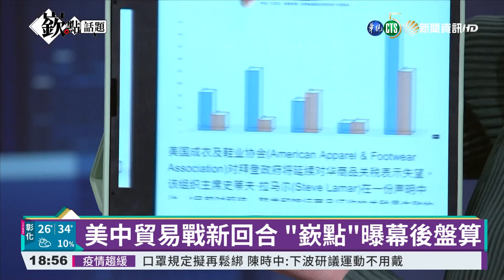美中貿易戰進入新回合 台灣何去何從?｜華視新聞 20211005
針對美國貿易代表戴琪劍指中國的談話，主持人徐嶔煌在節目中、找來國際關係和財經專家深入剖析，新一輪的美中貿易戰，除了牽扯美中兩大強國的政治角力，台灣也會成為美國在這場貿易戰當中的重要盟友！